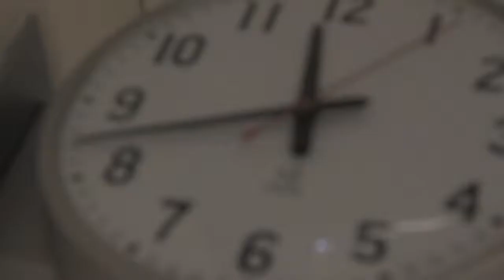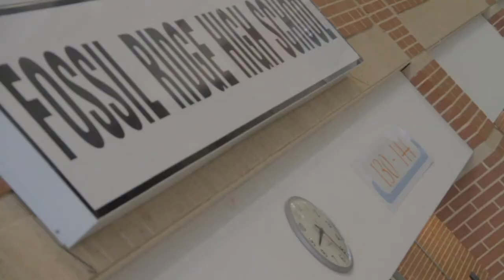Echoes of Ridge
A mood piece meant to highlight the hidden beauty of Fossil Ridge High School through the use of beauteous imagery and provoking subjects.

Shot with: Canon EOS 7D
Edited in: Final Cut Pro 7